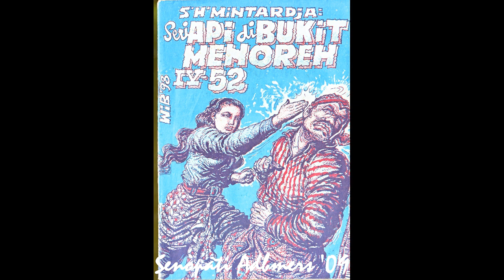Seri Cerita Silat Cersil Api di Bukit Menoreh Jilid 352